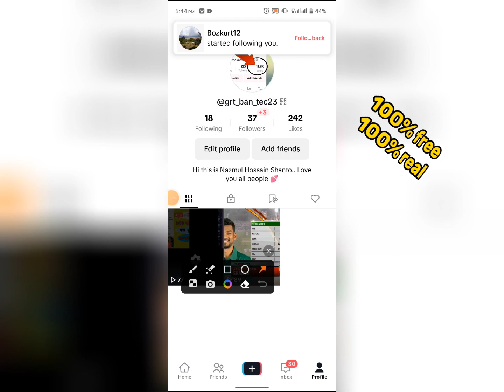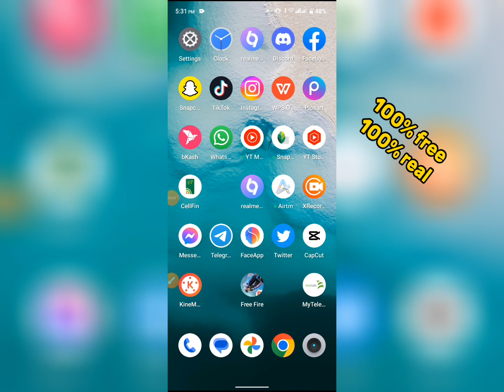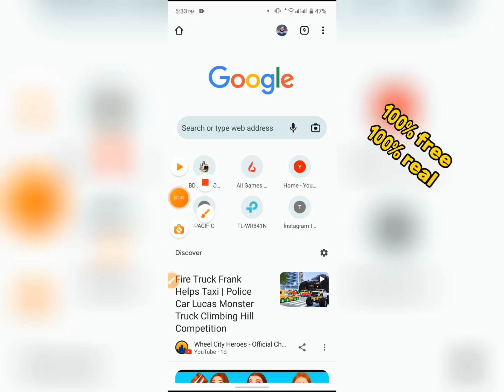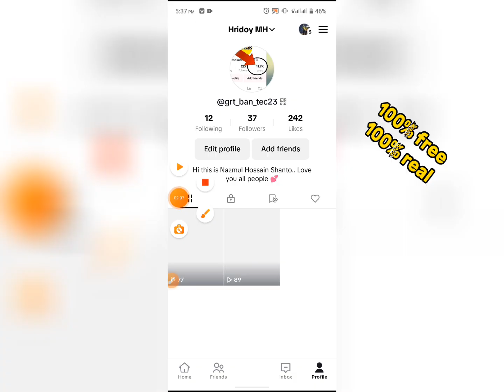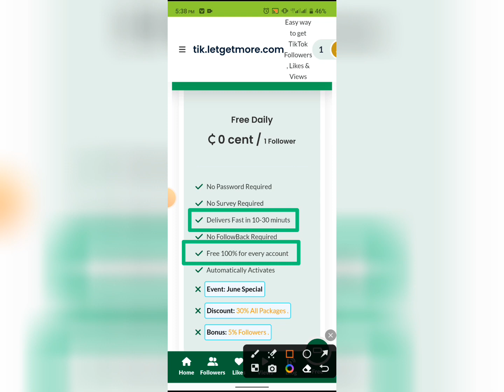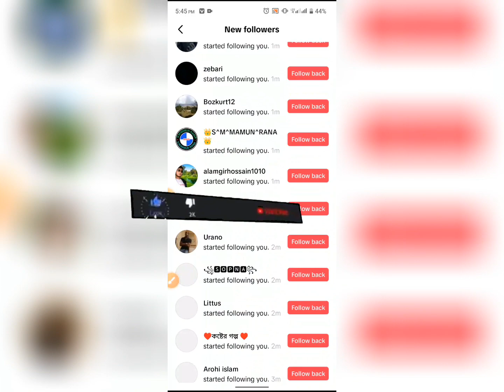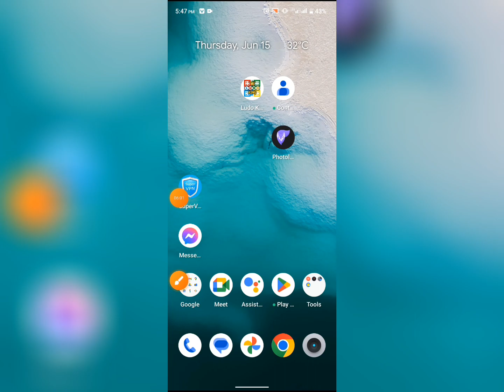টিকটক ১ ক্লিকে ৮০০ ফলোয়ার একদম ফ্রি|| How To Increase TikTok followers Free 2023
In this video I will show you how to increase TikTok 800 Followers get free.টিকটক ১ ক্লিকে ৮০০ ফলোয়ার একদম ফ্রি|| How To Increase TikTok followers Free 2023